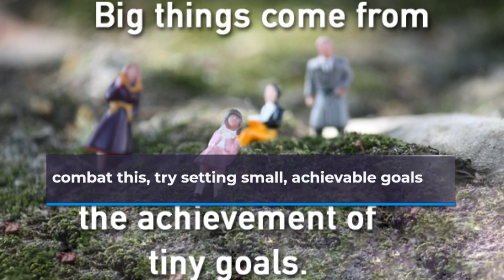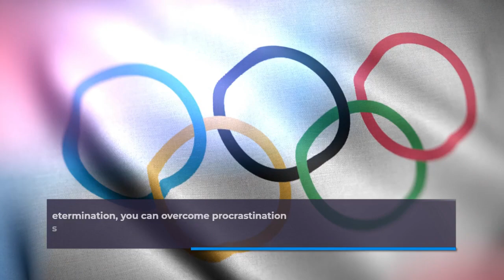5 Tips to Overcome Procrastination and Stay Motivated to Study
Today we're going to be discussing one of the biggest challenges faced by students and learners worldwide: procrastination. It's the enemy of progress, and often gets in the way of achieving our goals. But don't worry, we've got some top tips to help you overcome this obstacle and stay motivated to study, even when you don't feel like it.

TIP #1: SET REALISTIC GOALS
One of the main reasons people procrastinate is because they feel overwhelmed by the amount of work they need to do. To combat this, try setting small, achievable goals. Break down your workload into manageable tasks and focus on one at a time. Celebrate each accomplishment, no matter how small, and use it as motivation to keep going.

TIP #2: CREATE A PRODUCTIVE ENVIRONMENT
Another reason people procrastinate is because they are easily distracted. Create a space that is conducive to studying by removing any potential distractions. This could mean finding a quiet place to work, turning off your phone, or using noise-cancelling headphones to block out any background noise.

TIP #3: FIND YOUR MOTIVATION
It's important to identify what motivates you to study. It could be the promise of a good grade, the desire to learn something new, or simply the satisfaction of completing a task. Whatever it is, keep it in mind and use it as a driving force to stay on track.

TIP #4: USE THE POMODORO TECHNIQUE
The Pomodoro Technique is a time management method that breaks down work into intervals, typically 25 minutes in length, separated by short breaks. This technique can help you stay focused and increase your productivity, while also giving you time to rest and recharge.

TIP #5: HOLD YOURSELF ACCOUNTABLE
Sometimes we need a little extra motivation to stay on track. Consider finding an accountability partner, whether it's a friend, family member, or mentor. Share your goals and progress with them, and hold each other accountable for staying on track.

We hope you found these tips helpful in overcoming procrastination and staying motivated to study. Remember, it's okay to take breaks and rest when you need to, but always keep your goals in mind and stay focused. With a little discipline and determination, you can overcome procrastination and achieve your academic and personal goals.